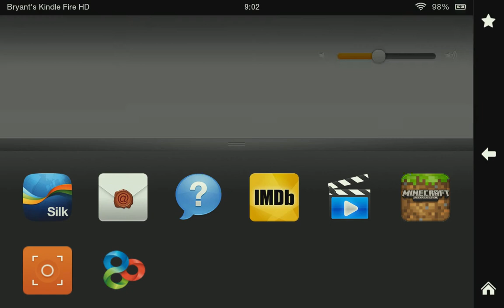Mcpe cops and robbers server